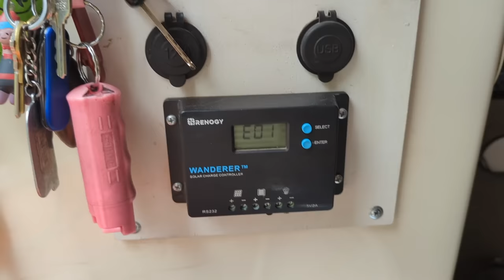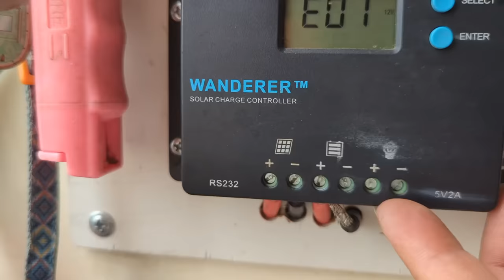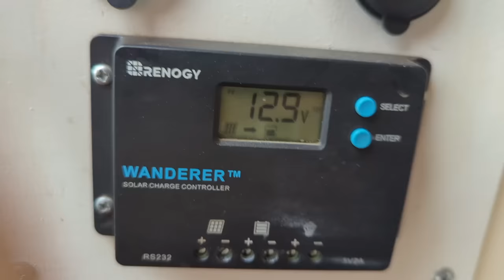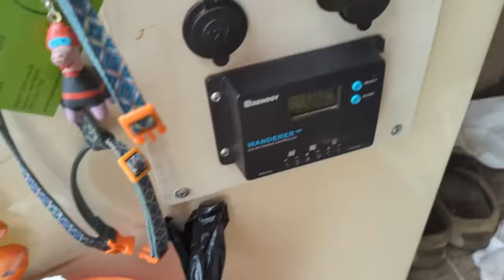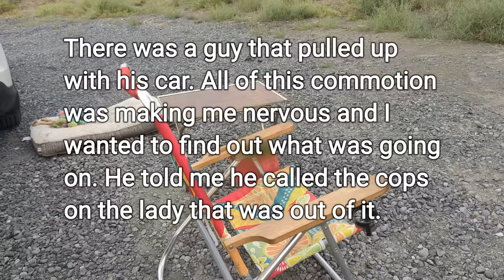I'm moving! Sketchy situation, salmon recipe, and how to build a swamp cooler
Check out what moving days are like when it's time to pack up and set up my U-Haul CT-13 camper when it's time to find a new campsite. I ran into a sketchy situation at my next boondocking campsite while cooking a salmon dinner. I also share my plan for trying to beat the heat on the route back home which includes instructions on how to make a swamp cooler.

Links:
- Rechargeable lantern/power bank